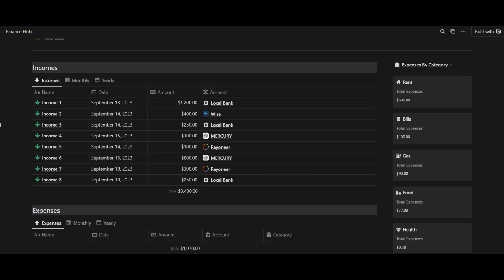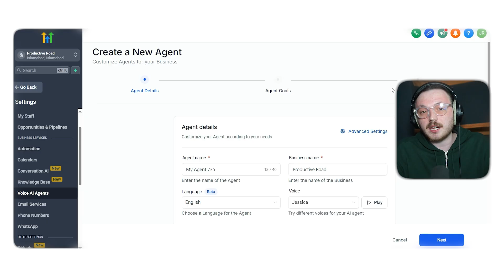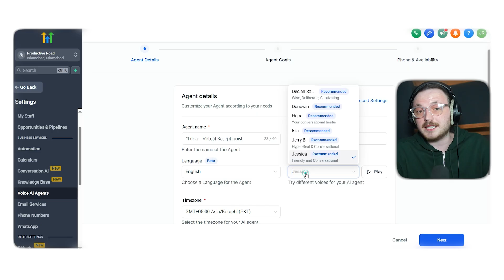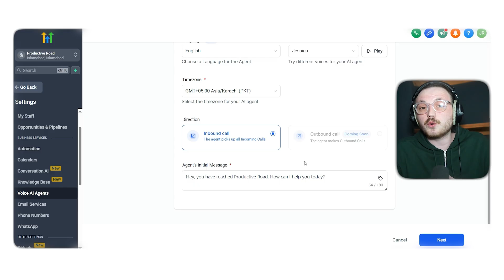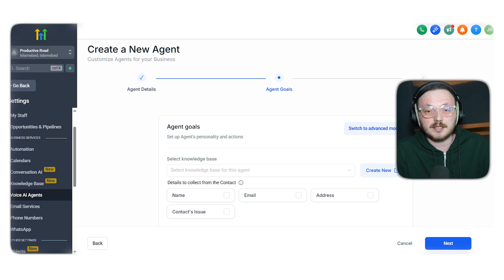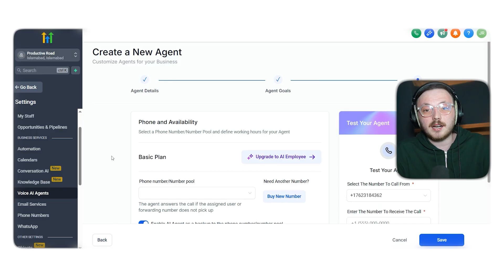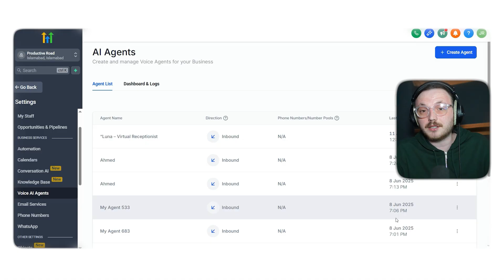How to Build an AI Voice Receptionist for Local Businesses (Full Guide)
Learn how to build an AI voice receptionist for local businesses with this full guide, helping improve customer service and automate calls efficiently.